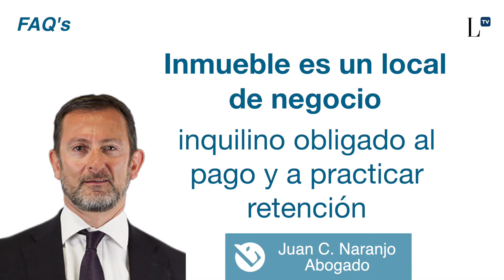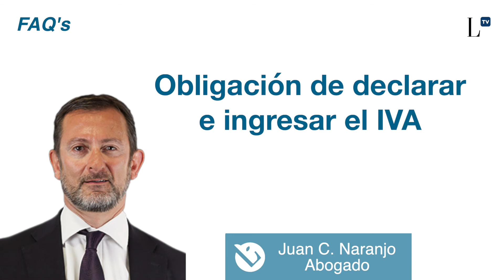Inmuebles de No Residentes Tributación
En este video Juan Carlos Naranjo, abogado especializado en materia fiscal y mercantil, nos da un poco de luz sobre cómo tributan los inmuebles de las personas no residentes en España, pues la manera de tributar variará según diversos factores que comentamos en el video.

🙏🏼 DEJA TUS COMENTARIOS Y CONSÚLTANOS SIN COMPROMISO. NUESTRO EQUIPO SE PONDRÁ EN CONTACTO CONTIGO 🙏🏼